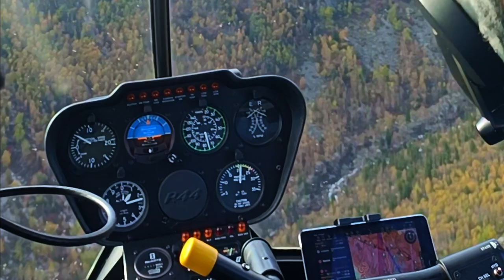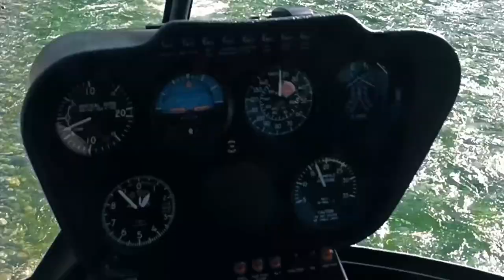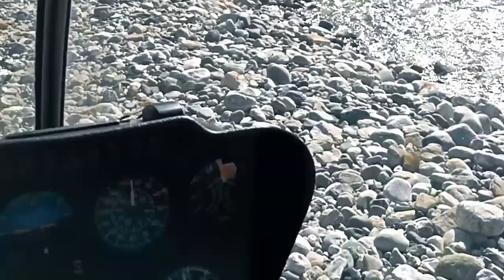НА КИТОЙ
Рыбалка  - это праздник. А если это в Саянах, на горной речке, да с надежными и верными друзьями, то это праздник вдвойне! Свежий горный воздух, кристально-чистая вода, первозданная природа, где не ступала нога человека, друг, который знает что такое горы. Что еще нужно?  Поймать рыбу...